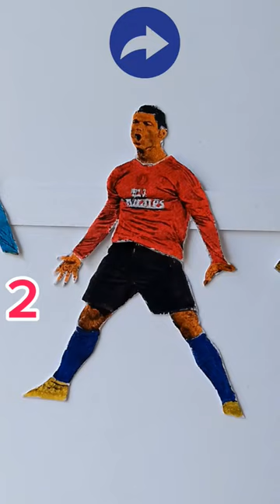Which color T shirt match to Ronaldo